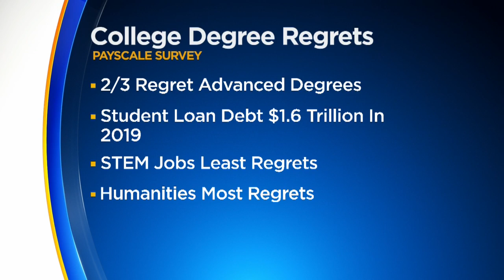Two-Thirds Of American Employees Regret Their College Degrees, Survey Says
Student loan debt, which has ballooned to nearly $1.6 trillion nationwide in 2019, was the No. 1 regret among workers with college degrees.